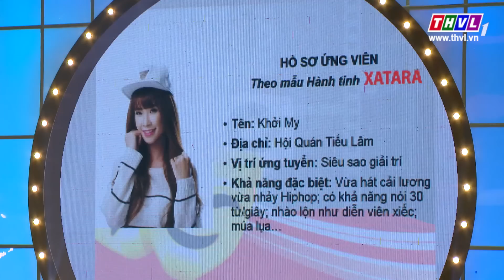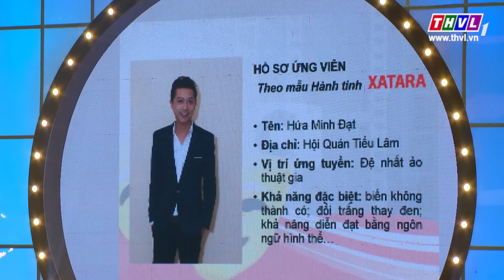THVL | Hội quán tiếu lâm 2 - Tập 6: Khách mời Thanh Thức - Hoài Linh, Trường Giang, Chí Tài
Chương trình Hội quán tiếu lâm 2 năm 2016 được phát sóng lúc 21h chủ nhật hàng tuần trên kênh THVL1 và phát lại lúc 11h45 thứ hai trên kênh THVL2.
Hội quán tiếu lâm mùa 2 đã quay trở lại với sự góp mặt của nhiều nghệ sĩ nổi tiếng: Danh hài Hoài Linh - Thúy Nga, ca sĩ Khởi My, diễn viên Hứa Minh Đạt, hai ông Tào - Lao: danh hài Chí Tài - Trường Giang và các khách mời của chương trình.
Mới mẻ và hấp dẫn hơn khi các khách mời là người chủ động đưa ra tình huống bất ngờ và không được chuẩn bị trước cho gia đình Hội quán. Tất cả các nghệ sĩ sẽ cùng nhau hội tụ trong tiết mục đặc sắc cuối cùng mỗi tập mang tên Tiếu Lâm Hội. Hãy thư giãn và cười nghiêng ngả với HỘI QUÁN TIẾU LÂM 2 năm 2016.